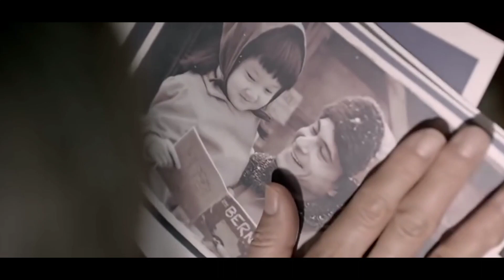"Ayla The Daughter of War'' Bangla Explanation ||Bengali Booster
In 1950, during Korean War, our hero, Sergeant Süleyman stumbled upon a a half- frozen little girl, with no parents and no help in sight. This little girl captured the heart of Süleyman. He risked his own life to save her, smuggled her into his army base. Not knowing her name and unable to communicate with her, Süleyman named her Ayla, in reminiscence of the moon on the fateful night during which they met.
The two form an instantaneous and inseparable bond, and Ayla, almost effortlessly, brought an uncanny joy to the Turkish brigade in the grip of war. As the war came to a close however, Süleyman's brigade is told that they will be returning home. Süleyman could not bear abandoning Ayla, and did everything within his power to take her with him. After repeated failure, he is forced to give Ayla to an orphanage, but didn't give up on the hope of one day reuniting with her.
He started a new life with his new family in Turkey but he never lost hope in finding Ayla someday. 60 years later, Süleyman’s hope was rekindled when Turkish Korean war veterans were invited to South Korea to commemorate the 60th anniversary of the Korean War.
We Try to make you Happy.Keep Enjoying our video.

Some Tag's:
Bengali Booster, Bangladeshi Funny Memes, Funny Video, Bangla Funny Video, Meme Review.